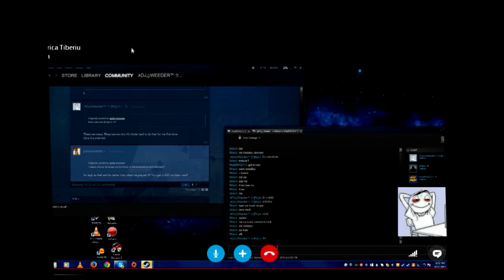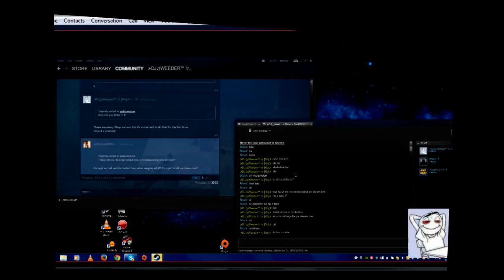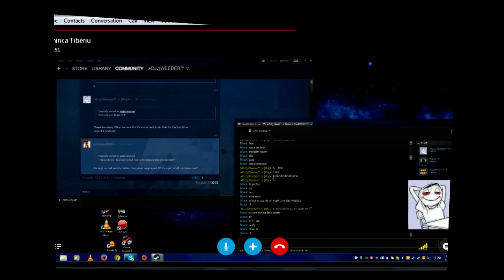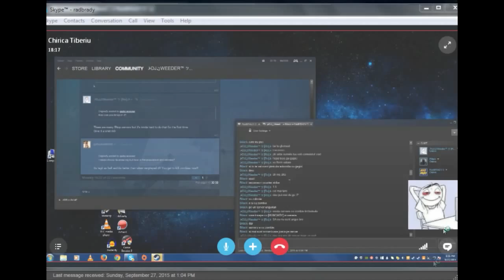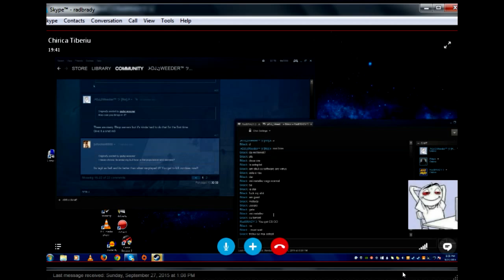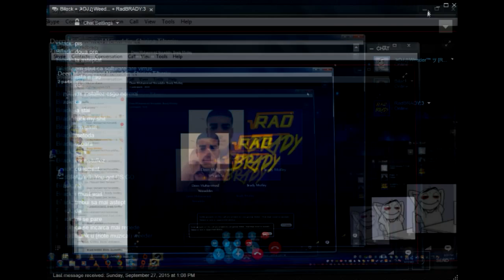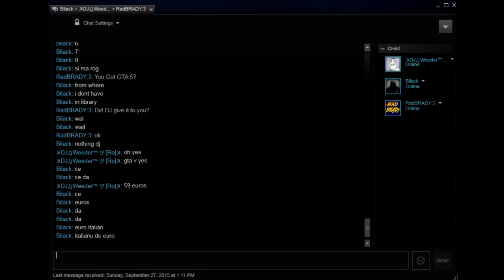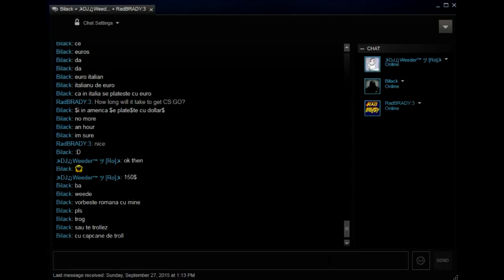Little Kid Once CS:GO & GTA 5!!! w/ Djweeder & DeenGreenMachine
If You See My Skype, Don't Add Me Please.